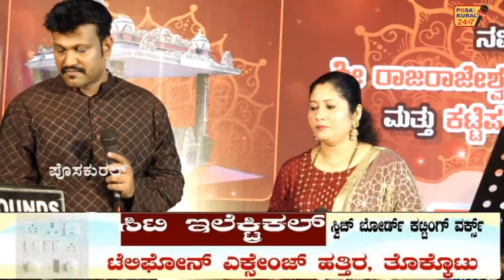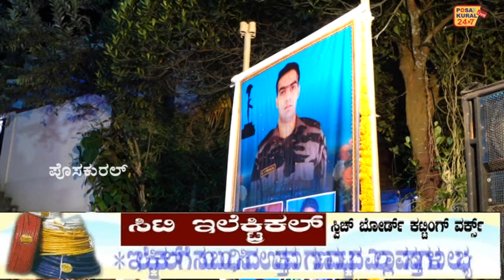ಪಂಡಿತ್ ಹೌಸ್ ವಿಜಯ ಗೇಮ್ಸ್ ಟೀಮ್ ನ ನೂತನ ಕಟ್ಟೆ ಸಮರ್ಪಣೆಯ ಸಂದರ್ಭದಲ್ಲಿ ನಡೆದ ಭಕ್ತಿಗೀತೆ ರಸಮಂಜರಿ